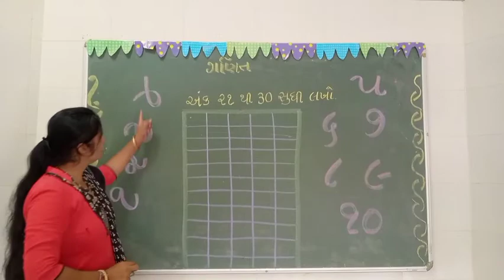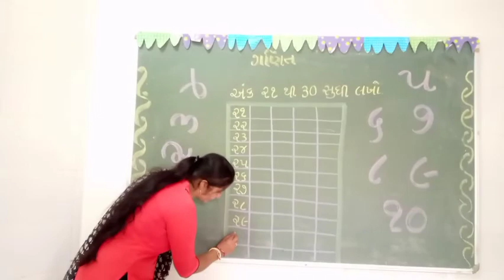Chanakya Academy A joyful Kindergarten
સોપાન ૨, વિષય: ગણિત